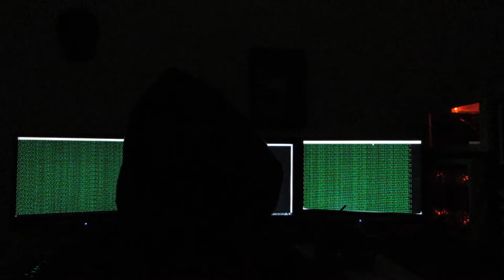I Am Castela Mask